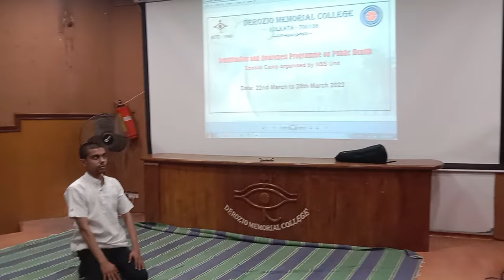Yoga workshop Conducted by yoga therapist, physio।।Sudipta Biswas।। At Derozio College ।। 2023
This video may inspire the college students to stay healthy by practising yoga in their daily life. Thanks to my student Soumyadip Biswas who has made this video, love to my other student, Surajit Mukherjee who has assisted me at the workshop by performing yogasan,pranayam etc, regards to the authority of Derozio Memorial College, Kolkata.
                                    All of you are requested to watch this video till end.🙏

 Sudipta Biswas ( Sankarsree),
I am a yoga therapist, physiotherapist, journalist, writer &  social activist.
Resource Person of University Grant  commission ( Govt.of India), ASC, Calcutta University,
Founder & Secretary, Rajdeep Yoga And Cultural Society ( Govt.Regd social welfare organisation),[Estd: 2006],
Editor: Rajdeep (magazine),
Founder & Director, Abhijnan Yoga And Physiotherapy Centre (Estd: 2000)
Serampore, Hooghly,West Bengal, India.